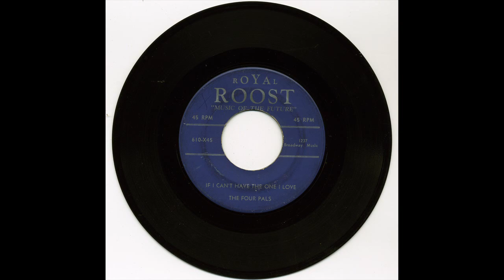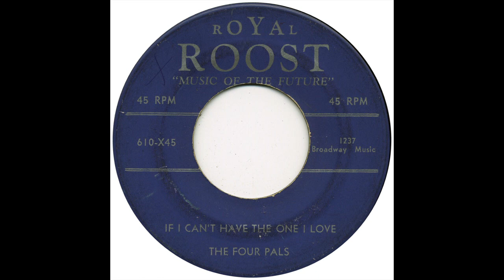FOUR PALS I F I CAN'T HAVE THE ONE I LOVE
THE FOUR PALS VOCAL GROUP, IF I CAN'T HAVE THE ONE I LOVE, RHYTHM AND BLUES BALLAD, VOCAL GROUP HARMONY, RHYTHM AND BLUES MUSIC GENRE